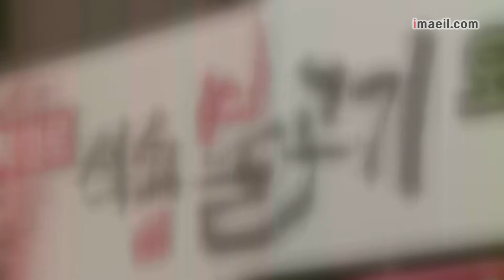대구 고깃집 숯불에 손님 17명 일산화탄소 중독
대구의 한 불고깃집에서 숯불로 고기를 구워먹던 손님 17명이 일산화탄소에 중독되는 사고가 발생했습니다.

8일 저녁 8시 반쯤 대구시 남구 대명동 석쇠불고기 식당에서 21살 김 모씨 등 손님 6명이 일산화탄소 중독 증상으로 쓰러져 인근 대학병원으로 이송됐지만, 생명에는 지장이 없는 것으로 알려졌습니다.

식당에 있던 나머지 손님 11명과 직원 등 20여명은 두통과 메스꺼움만 느껴 병원으로 이송되진 않았습니다.

경찰은 이들이 숯불에 의해 일산화탄소 중독 증세를 보인 것으로 보고 정확한 사고 경위를 조사하고 있습니다.